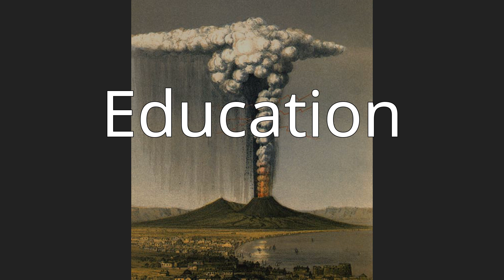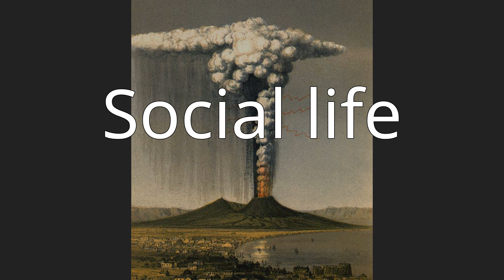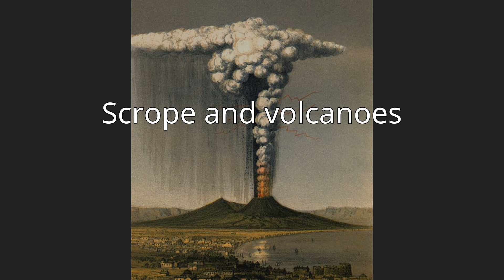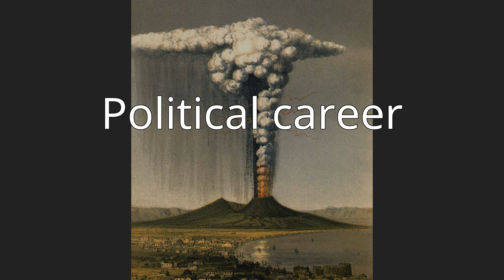George Julius Poulett Scrope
George Julius Poulett Scrope FRS (10 March 1797 – 19 January 1876) was an English geologist and political economist as well as a magistrate for Stroud in Gloucestershire.
He was the second son of J. Poulett Thompson of Waverley Abbey, Surrey. He was educated at Harrow, and for a short time at Pembroke College, Oxford, but in 1816 he entered St John's College, Cambridge, graduating BA in 1821. Through the influence of Edward Clarke and Adam Sedgwick he became interested in mineralogy and geology.
During the winter of 1816–1817 he was at Naples, and was so keenly interested in Vesuvius that he renewed his studies of the volcano in 1818; and in the following year visited Etna and the Lipari Islands. In 1821 he married the daughter and heiress of William Scrope of Castle Combe, Wiltshire, and assumed her name; and he entered the House of Commons of the United Kingdom in 1833 as MP for Stroud, retaining his seat until 1868.
Meanwhile he began to study the volcanic regions of central France in 1821, and visited the Eifel district in 1823. In 1825 he published Considerations on Volcanos, leading to the establishment of a new theory of the Earth, and in the following year was elected FRS. This earlier work was subsequently amplified and issued under the title of Volcanos (1862); an authoritative text-book of which a second edition was published ten years later.
In 1827 he issued his classic Memoir on the Geology of Central France, including the Volcanic formations of Auvergne, the Velay and the Vivarais, a quarto volume illustrated by maps and plates. The substance of this was reproduced in a revised and somewhat more popular form in The Geology and extinct Volcanos of Central France (1858).  These books were the first widely published descriptions of the Chaîne des Puys, a chain of over 70 small volcanoes in the Massif Central.
Scrope was awarded the Wollaston Medal by the Geological Society of London in 1867. Among his other works was the History of the Manor and Ancient Barony of Castle Combe (printed for private circulation, 1852).
He died at Fairlawn near Cobham, Surrey on 19 January 1876.